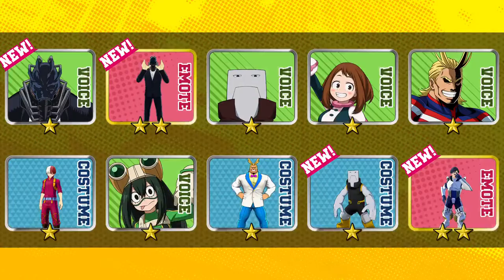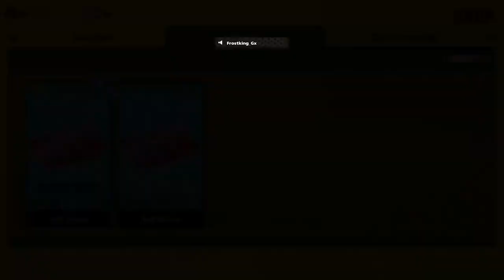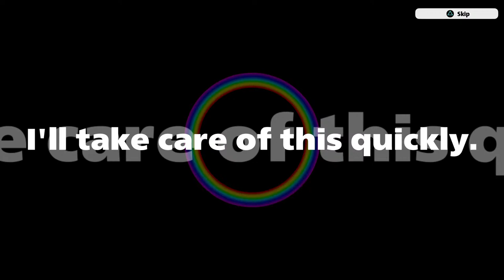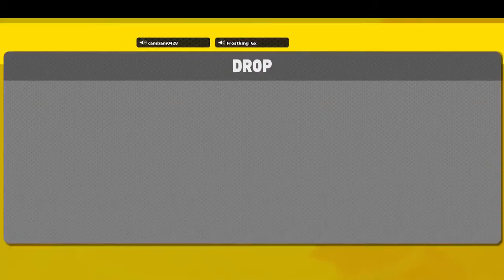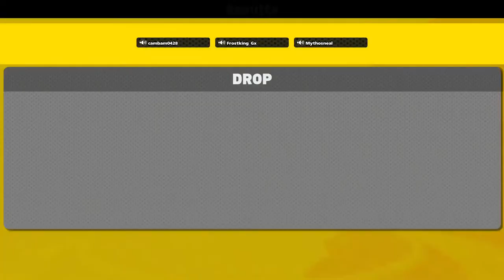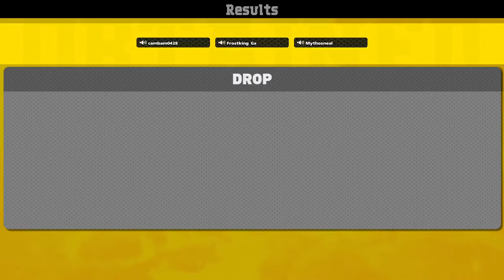ALL FOR ONE IS HERE!!!!! [MYHERO ULTRA RUMBLE] [PLAYSTATION] PLAYING WITH VIEWERS LIKE SUB & SHARE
HEY WELCOME TO MY CHANNEL WHERE I RAGE AND GAME FOR YOUR ENTERTAINMENT I MAIN STREAM FORTNITE AND OTHER GAMES SO DROP A SUB AND SHARE THE STREAM LETS GO ALL OUT [TURN UP THE HEAT WITH ME ]